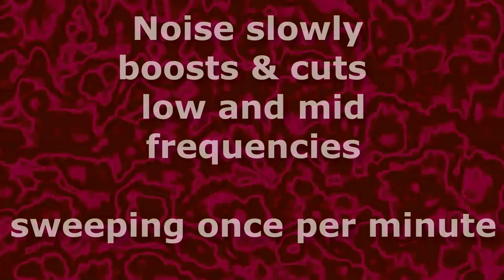Sweeping Noise Dark Screen Ten Hour of Sound Ambience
Sweeping Noise Dark Screen focuses on the broad audio spectrum noise with a sweeping boost across the low to high frequency.
Past Sweeping noise clips have a narrower band of sweeping like in the mid-range or highs.
The clip was created by ear to my enjoyment rather than some scientific definition of noise. When I create what is 'music' to my ears, I find others enjoy it too.  Listener comments inspire and provide me with new sound clip ideas. How do you listen to noise? At night, at work, to drown out noisy housemates,
 to assist in concentration and focus, or to help with ear fatigue?